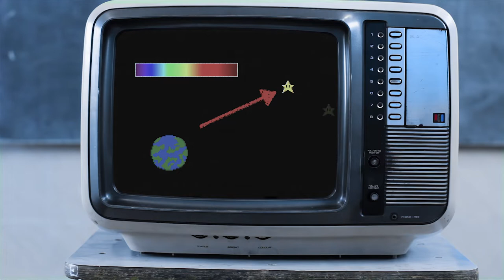make a break for the ocean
Keegan Joyce presents "make a break for the ocean" The debut single from alter echo.

Camera: Maryellen George & Artemis Ioannides
Make up: Artemis Ioannides